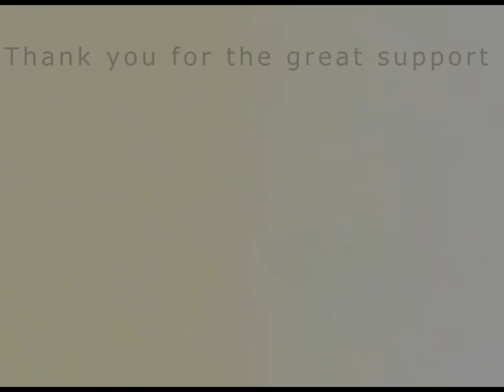Bikepark Super Morzine: Gopro Action auf dem 'Tutti-Frutti' Trail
Der Titel sagt fast alles. Das Video entstand im Sommer 2017 in Portes du Soleil.

Ein Fahrtechnik Video kann niemals ein ordentliches Technik Training ersetzen. Also schau mal bei den Ridingstyle Fahrtechnik Kursen vorbei ;)

Unsere Partner, unser favorisiertes Material:

Propain Bikes – Die besten Bikes zu Hammer Preisen
Sixpack Racing – Super Parts und Anbauteile in allen Farben
Schwalbe Reifen – Super Reifen für jeden Einsatzbereich + Procore!!!
Adidas Eyewear – Super Sportbrillen für jede Wetterbedingungen
Motorex - Oil of Switzerland – Schweizer Öle, Schmier- und Reinigungsmittel
Platzangst - Progressive Freeride – Bikewear mit Funktion und Style
Bliss Protection – Bike Protektoren die nicht dick auftragen und super bequem sind
Deuter – Super funktionale Bike Rucksäcke
Fahrrad Fahrwerk – Der beste Fahrwerksservice und Tuning in Deutschland
77 Designz – hochwertige und Leichte Kettenführungen und Bashguards

Bikepark Beerfelden – Ein super Bikepark im Odenwald mit familiärer Atmospäre
Fuchstrail Bensheim – Ein sehr netter Flowtrail eines MTB-Vereins an der Bergstraße/Bensheim